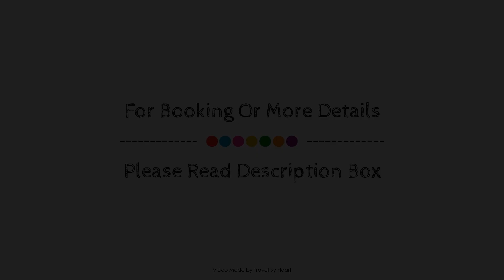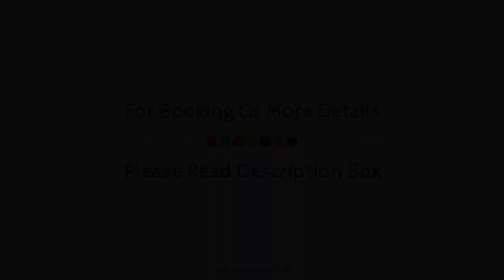Courtyard Chihuahua, Mexico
About Property:
The 5-star Courtyard by Marriott Chihuahua offers comfort and convenience whether you're on business or holiday in Chihuahua. The property has everything you need for a comfortable stay. Service-minded staff will welcome and guide you at Courtyard by Marriott Chihuahua. All rooms are designed and decorated to make guests feel right at home, and some rooms come with shower. The property offers various recreational opportunities. Courtyard by Marriott Chihuahua is an excellent choice from which to explore Chihuahua or to simply relax and rejuvenate.
Searching For
1. Courtyard Chihuahua
2. Courtyard Chihuahua Virtual Tour
3. Courtyard Chihuahua Rooms
4. Courtyard Chihuahua Amenities
5. Courtyard Chihuahua Videos
6. Courtyard Chihuahua Offers
7. Courtyard Chihuahua Deals
Audio Credit:
Track Title: Subway Dreams
Artist: Dan Henig